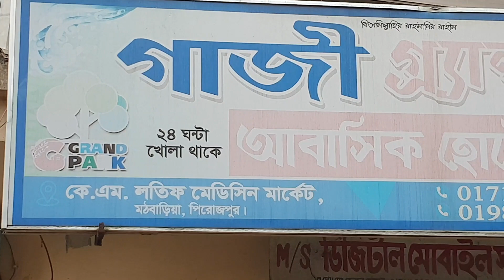Wednesday Weekly Village Market of Bangladesh | Mathbaria Upozila City | Village Vegetable Market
Wednesday Weekly Village Market of Bangladesh | Bangladeshi Weekly Village Market | Local Market | Local Explore
Mathbaria Upozila, Pirojpur, Pirojpur Mathbaria Thana City, Mathbaria Upozila City,
This video is about local village market of Bangladesh. It's Wednesday Weekly market which happens every week in Wednesday. Different Farmers, cultivators bring their crops, fruits or vegetables which they have grown on their field to sell. Besides that, you can also see stalls of different household items as well. People making and selling local foods too. They all are here for earning. This market is golden opportunities for farmer for selling their products.
Videos like this are promoting and providing information of Bangladeshi culture, tradition and custom. Before shooting or capturing any place or people we take everyone's permission, so that it doesn't affect them in future.
Wednesday Weekly Village Market of Bangladesh, Bangladeshi Weekly Village Market, Bangladeshi Village Market, Village Market in Bangladesh, Local Market, Local Explore,

Video created by All Around Bangladesh, Video created by All Round Bangladesh, Video created by Around Bangladesh, Video created by All Around BD, Video created by @allaroundbangladesh,